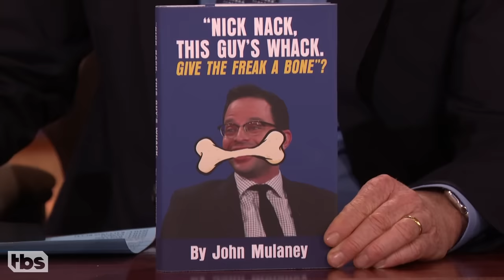Conan Repairs Nick Kroll & John Mulaney’s Friendship | CONAN on TBS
Nick Kroll and John Mulaney sit down on Conan's couch as enemies, but their mutual disdain for Conan brings them back together.